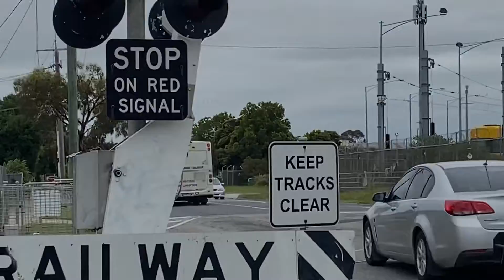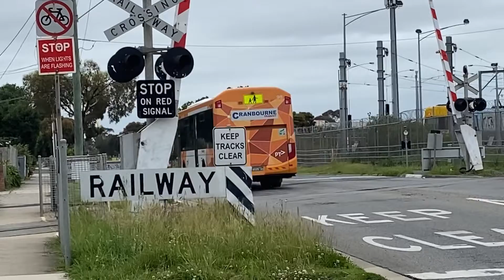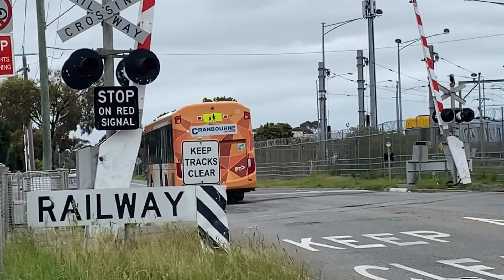Trains & Buses at Cranbourne - November 2021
Trains & Buses at Cranbourne

Cranbourne is a Terminus station of the Cranbourne line, in the Outer South Eastern Melbourne suburb of Cranbourne.

The line beyond the station continues to South Gippsland, however is in bad shape, and has not been running in decades.